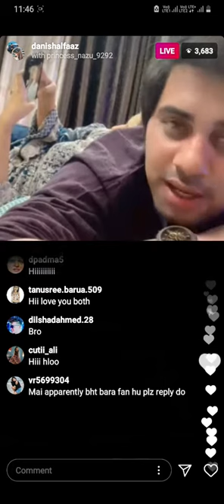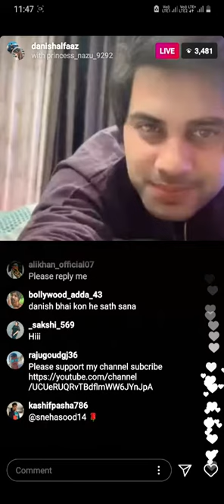Danish Alfaaz sanaIslam khan live on Instagram Today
teaching scholarship, and research.Fairuse is a use permitted by copyright statute that might otherwise be infringing.Non-profit, educational or personal use tips